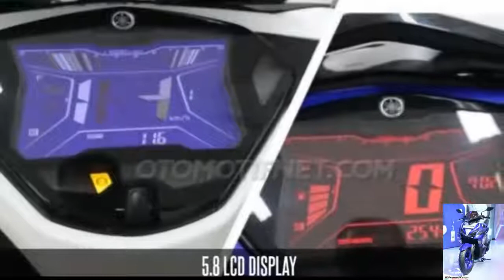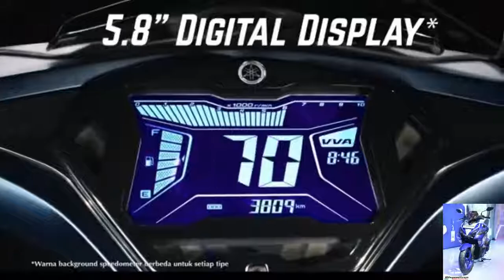Yamaha Aerox 2018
All new Yamaha Aerox 2018